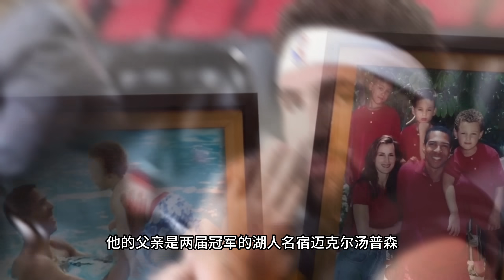克萊：我不想成為邊角料！然後每場只投幾個球！就這麼慢慢的淡出聯盟！ 所以我要4年1.2億！G2開始前！約基奇正式下令！巴特勒提出希望！FMVP排名更新！nba